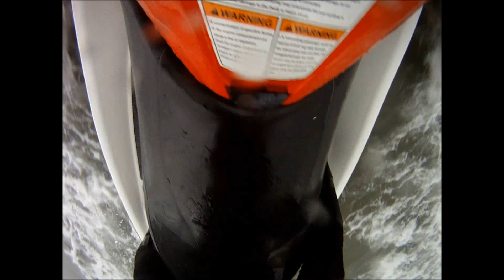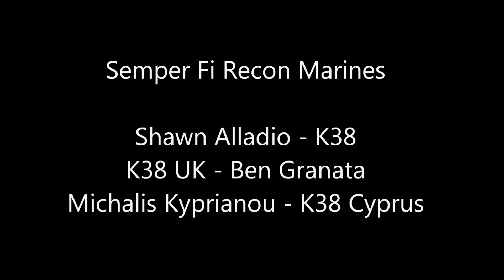K38 Instructor Rescue Water Craft Training - USMC Recon Marines, Camp Pendleton CA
K38 Instructor certification process during USMC Recon RWC training at Camp Pendleton. Ben Granata from K38 UK and Michalis Kyprianou of K38 Cyprus, certify for their instructor status February 2013. Shawn Alladio-Lead Instructor.

K38 Lead Instructors:  Shawn Alladio & JC Driver
Special thanks to our nations rescue swimmer community.
Thank you to the Sacramento County Sheriff Department for their water response team and their service to our California community, this training was important towards saving the lives of others, but also saving ourselves from ignorant mistakes during actual rescue call outs.